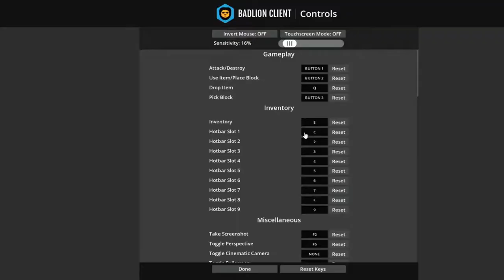Hypixel Bedwars (ft Duelawig, Vincent, and Jay